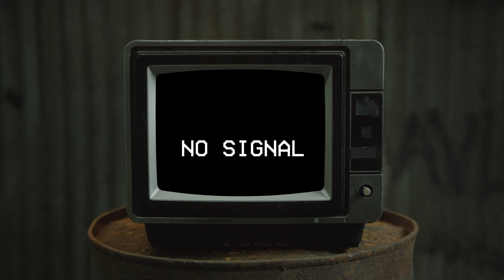Kiedyś byliśmy sąsiadami - making of...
Jak wyglądała praca na planie filmu "Kiedyś byliśmy sąsiadami..." - montaż Grzegorz Kałek (uczeń ZS im. Kryptologów Poznańskich w Luboniu)